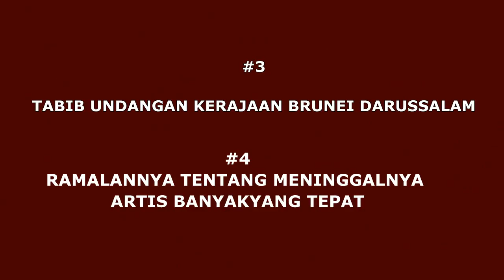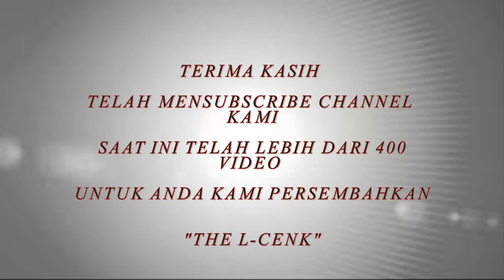5 FAKTA UNIK MBAH MIJAN YANG SEDIKIT ORANG KETAHUI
5 FAKTA UNIK MBAH MIJAN YANG SEDIKIT ORANG KETAHUI